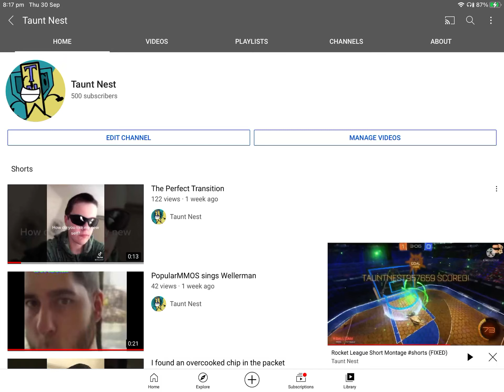We hit 500 subscribers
Thanks so much guys let’s see if we can hit 1,000